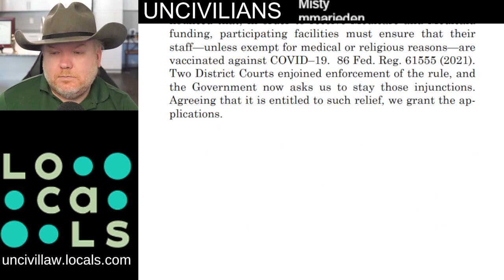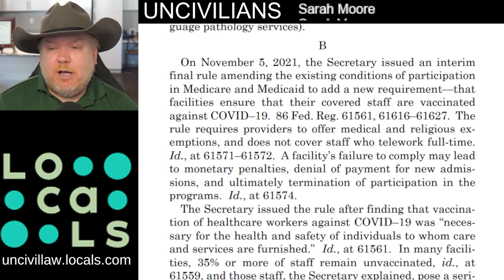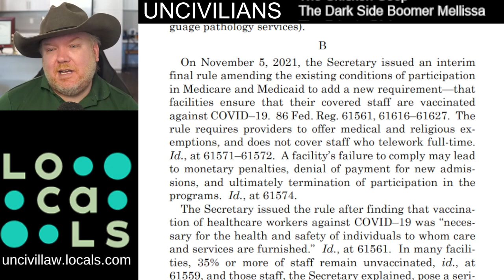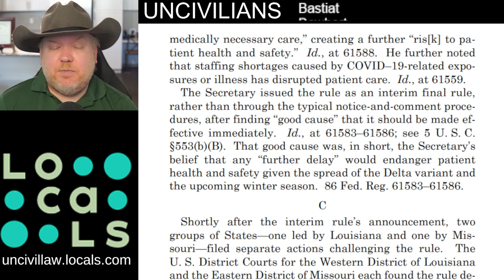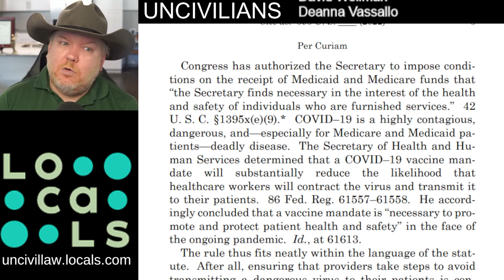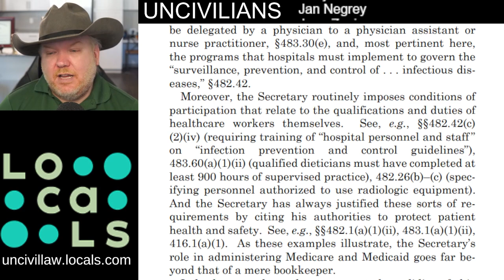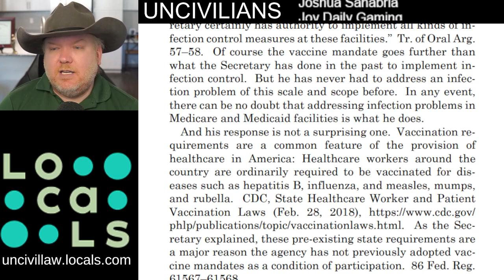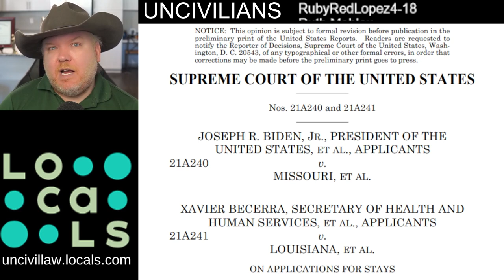Courts Order Preliminary Injunctions Against Vaccination Mandate for Medicare Providers.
The Missouri Attorney General filed the first lawsuit, on November 10, on behalf of Missouri and nine other states (Alaska, Arkansas, Iowa, Kansas, Missouri, Nebraska, New Hampshire, North Dakota, South Dakota, and Wyoming).  Issuing a preliminary injunction for only those 10 states

Camera: Sony A5100
Lens: Sigma 30mm F 1.4
Mic: Rode NT1A